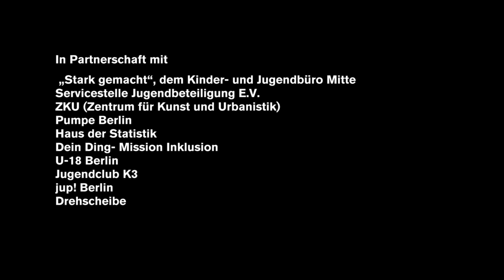Unheard stories –hört Ihr uns? (Teaser)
Unheard stories - do you hear us? Everyone talks about children and young people in the pandemic, only a few ask them directly. To change this, the Berlin music collective Earl Records has initiated workshops with more than ten partner institutions in which young people wrote lyrics and composed music together about how they feel.

On 28 November 2021, more than 20 protagonists will bring their music and their stories to the stage of the Opera House - together with the Children's Chorus and Young Chorus of the Deutsche Oper Berlin.

Under the patronage of Senator of Culture and Europe Klaus Lederer
With the support of Alex TV and Tincon